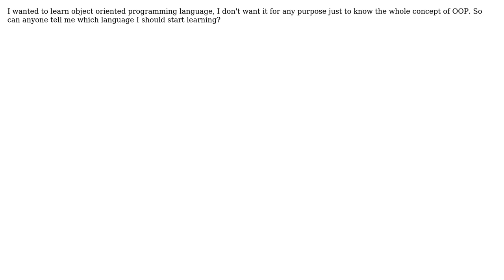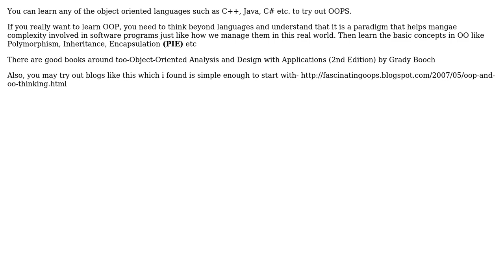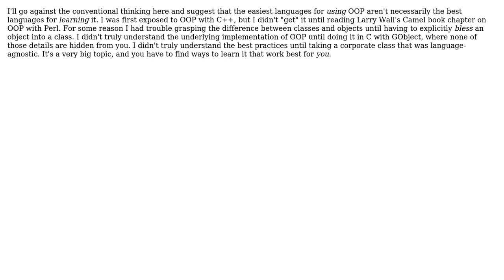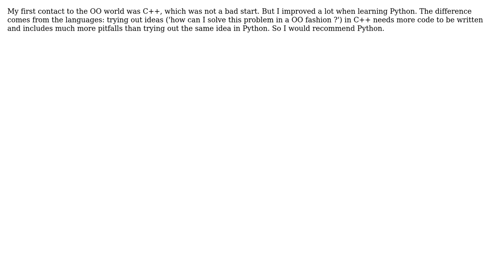Software Engineering: How best to learn OOP concepts/principles practically? (9 Solutions!!)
Software Engineering: How best to learn OOP concepts/principles practically?

With thanks & praise to God, and with thanks to the many people who have made this project possible! | Content (except music & images) licensed under CC BY-SA | Music | Images & others | With thanks to user WinW user Simon Knights user sfinnie user rocksportrocker user Premraj user maple_shaft user karthiks user Karl Bielefeldt user JeffO user gnat user DeadMG user Chris user Caffeinatedwolf and the Stack Exchange Network Trademarks are property of their respective owners. You are responsible for your own actions.